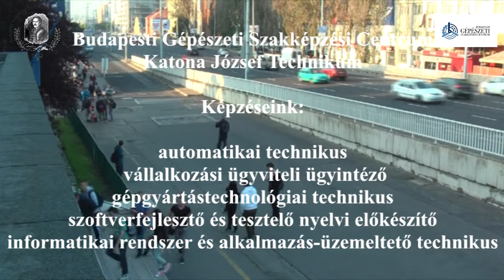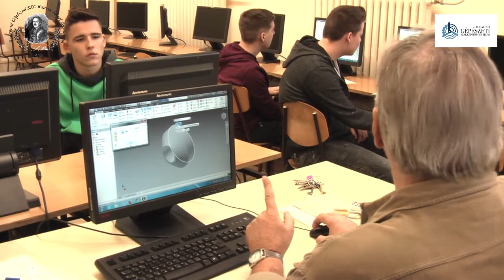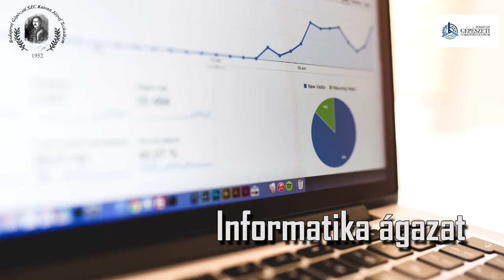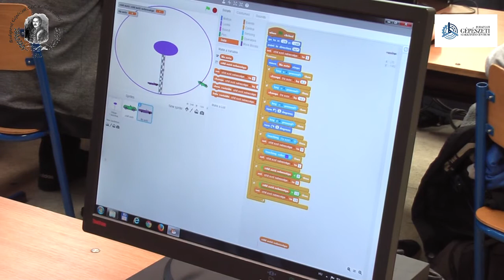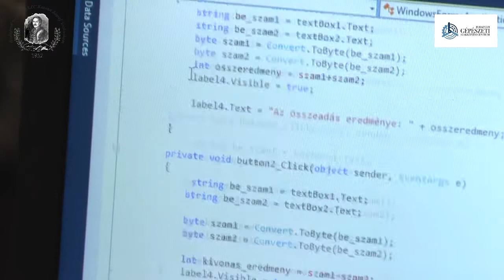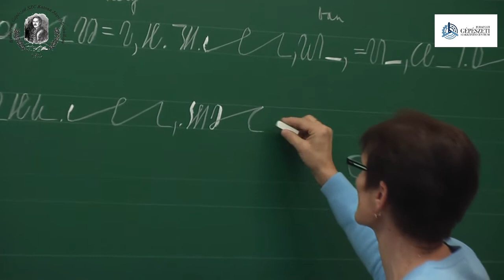BGSzC Katona József Technikum képzései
A Budapesti Gépészeti Szakképzési Centrum Katona József Technikum  filmje a képzéseket, a tananyag területeket mutatja